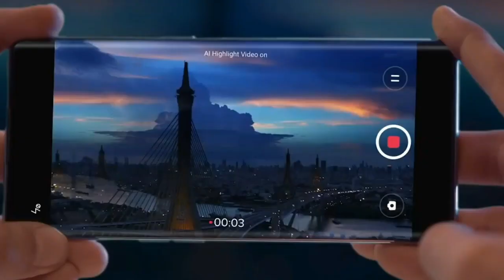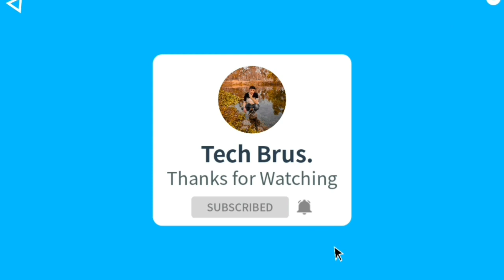Oppo Reno 6, 6 Pro, 6 Pro+ Price in Nepal 🔥|| Oppo Is Killing It💥|| [नेपालीमा🇳🇵]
Oppo has launch Its Oppo Reno series which Includes three Vareint Oppo Reno 6, Oppo Reno 6 pro, Oppo Reno 6 pro+ which has been launch in china and May be soon it will also be launch in nepal too.

If got this video helpful or informative then like👍,comment✍️, share🤳 this video to all.